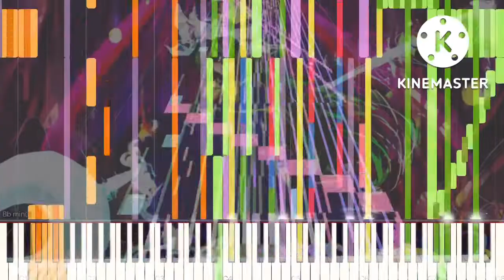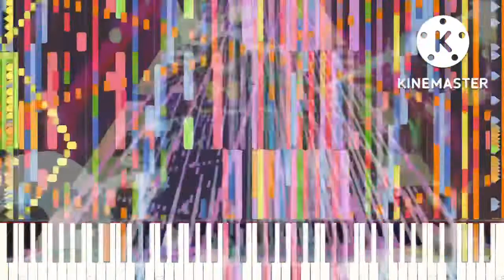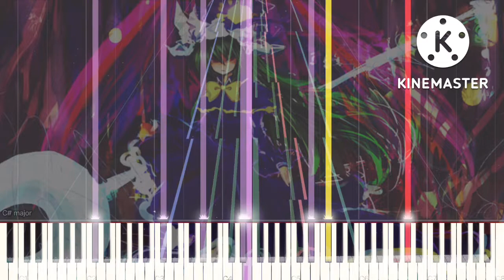[Black Midi] Touhou 2 - Complete Darkness, 245k notes, 暗夜行者 · Blue X-Ray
Midi info.
File Name: 【BX】Touhou 2 - Complete Darkness.mid
File size; 2MB
Notes; 245,000
Blacker; 暗夜行者 · Blue X-Ray.

Software info.